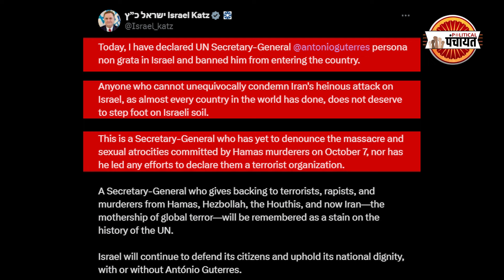Israel vs Iran:जानिए Netanyahu का अगला कदम, America भी हैरान | Political Panchayat | Geo Politics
In this video you can find below mention topics:
israel
israel news
Israel news live
israel iran
israel live
iran israel news today
iran news
Iran israel
iran israel  news today hindi
 iran vs israel news today
hamas israel news hamas
hezbollah
hezbollah video
hezbollah news
hezbollah vs israel
hindi hezbollah israel
hezbollah news hindi
hamas news
hamas israel news hindi live today
hamas vs israel
Hamas israel